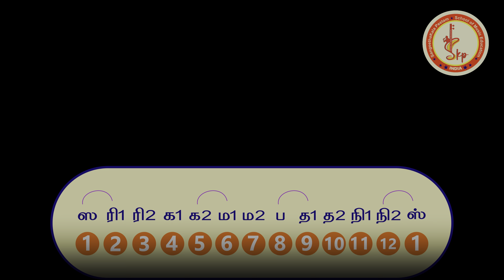கலைவளர்மணி ஶ்ரீராமன் ஷர்மா M.A., M.Phil.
Music Intro | Mayamalava Gowlai | Sarali Varisai intro | Sriraman